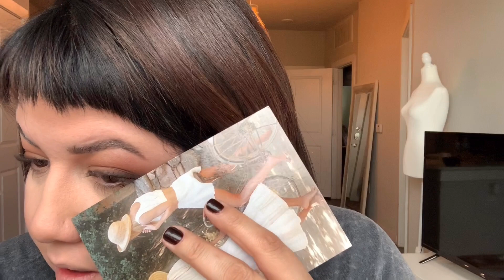Maquillaje Fácil para Gente con Lentes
¡Hola Guapas! Acá les comparto un maquillaje fácil para personas con lentes.

🌺SOBRE MI🌺
¡Hola! Soy María Claudia, puertorriqueña, tengo 33 años y actualmente vivo en Austin, Texas. Estudié y trabajo en Publicidad y Mercadeo pero es mi pasión compartir mis trucos de moda y consejitos de belleza. Me gusta utilizar productos económicos y accesibles para recrear looks. En este espacio te comparto todo lo que me fascina.

📬MAIL:
Maria Claudia
9324 Neils Thompson Dr
STE 100 ACP4092

[ESPAÑOL]Este video y la descripción contienen enlaces de afiliación, lo que significa que sí haces “click” en uno de los enlaces de productos, recibiré una pequeña comisión. Esto ayuda a respaldar el canal y me permite continuar creando videos como este. ¡Gracias por el apoyo!